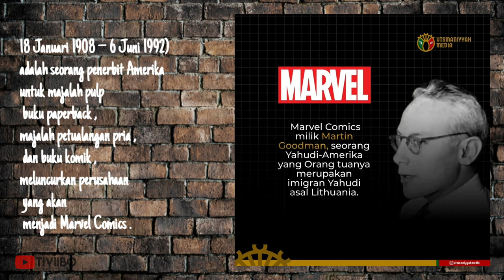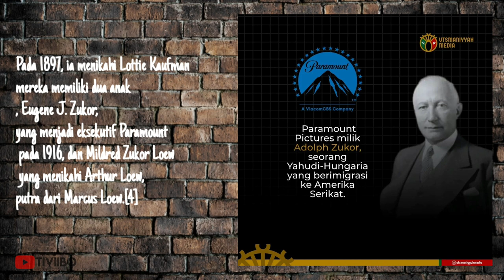tiviibo Dominasi Yahudi Dalam Dunia Perfilm an Hollywood Dari Marvel,WB,Paramount Hingga Fox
Dominasi Yahudi Dalam Dunia Perfilm an Hollywood Dari Marvel,WB,Paramount Hingga

Seluruh Film Marvel,WB,Paramount,Fox,Dimiliki Oleh Keturunan Yahudi??